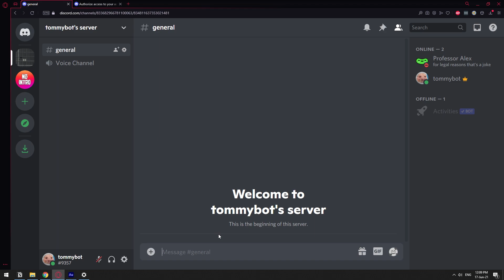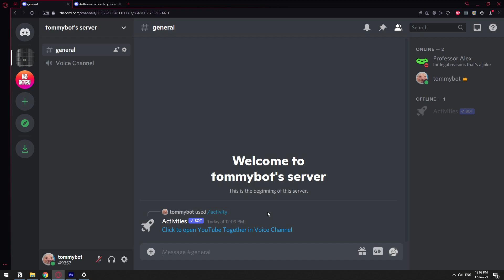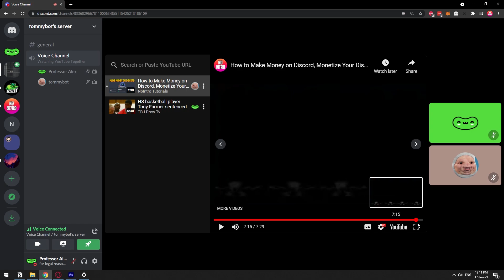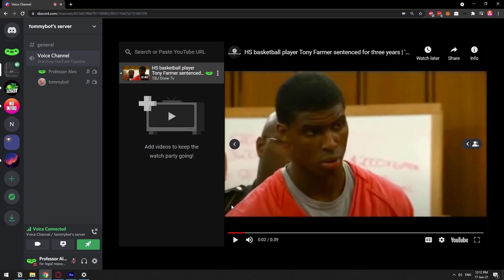How to Watch YouTube Together With Friends on Discord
In this video, I show you how watch YouTube together with friends in your Discord Server.

Links:
- Activities Bot: